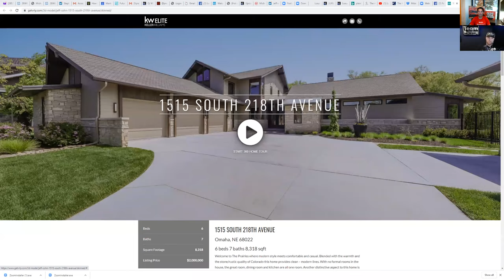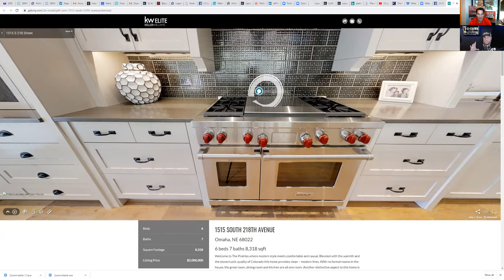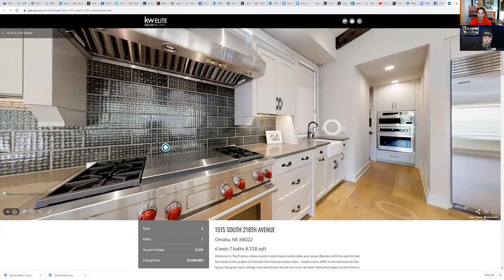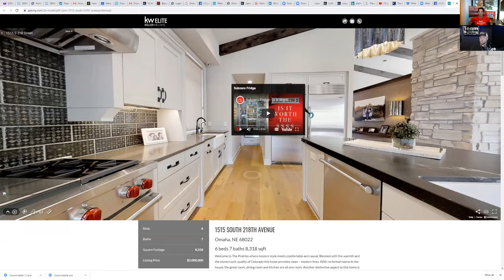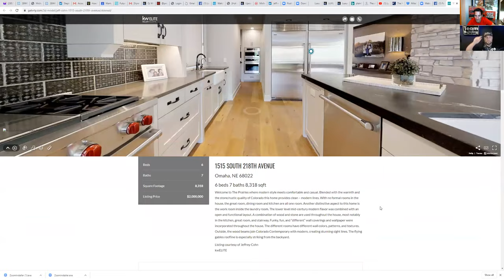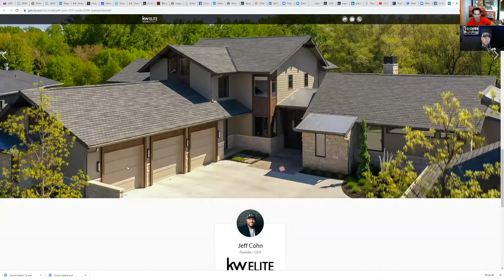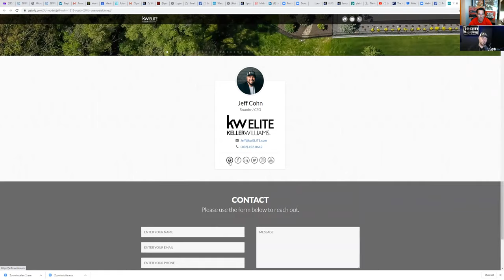Luxury Lunch And Learn Lunch With Jeff Cohn (Episode #30)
In this episode Jeff shows how agents can leverage virtual reality to win more clients and sell more luxury houses.

Michael LaFido
MarketingLuxuryGroup.com
LuxuryListingSpecialist.com
LuxuryListingPodcast.com